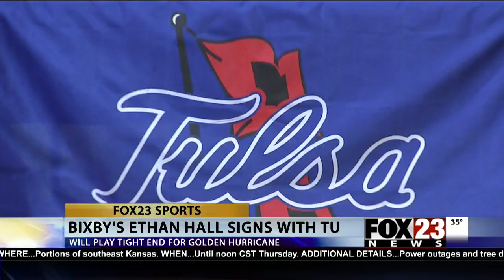Bixby's Ethan Hall bringing great game and hair to TU